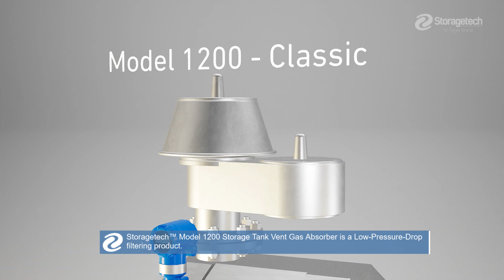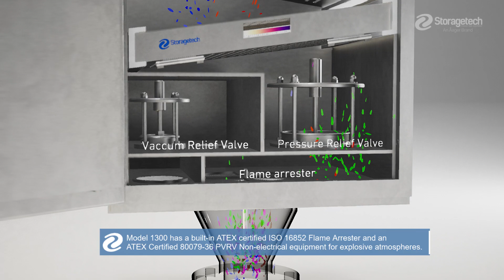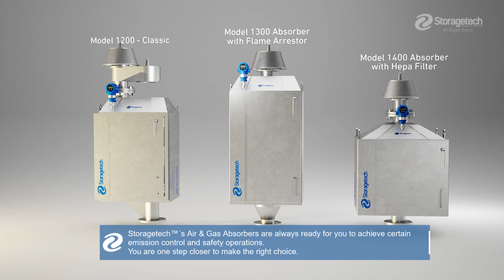Storage Tank Vent Air & Gas Absorber | CO2 Adsorbers, Air Dryers & Odor Control Systems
DEFINITION

Storagetech™ Model 1200 Storage Tank Vent Gas Absorber is Low-Pressure-Drop filtering product. Designed for liquids that interact with gases, dusts as well as particles which takes into the storage tanks from atmosphere during emptying operation. Also prevent extraction of harmful gasses to atmosphere during filling operations. Gas Absorbers is equipped with Low-Pressure-Drop MMHasso™ Filter cartridges. Replaceable MMHasso™ Filter cartridges contains cells and particulate filters.

WHY NEEDED

Liquids stored interact with some gases by their nature and trap these gas content as well as dust and particles. As a result of the combination of pressure, temperature, chemical and physical interactions are resulted in performance losses, deformations and irreversible damages in process system. In order to prevent these un-desired results, it is necessary to prevent harmful gases, dust and particles keep away from the liquid. This is why it is important to protect especially degassed, pure and cleaned liquids to protect from these contaminants. These harmful gases and particles must be captured.

SPECIALISING

The gas and particle capturing methods are to determined product specific. In accordance with the needs determined for each liquid type, required analyses are carried out by our experienced engineering teams and the right product is offered for the desired system protection for your valuable systems.

According to provided basic technical data and info such like, liquid type, operation temperature and pressure, total storage tank capacity, number of turnovers during year are enough to determine the product material, cartridge and filtration type as well as cartridge replacement time.

Each request is specially evaluated and applicable methods are presented. Filtration process is carried out by both physical and chemical methods. Absorbent must be chosen truly. Based on the correct definition of the unwanted gas or content, appropriate absorbent method can be chemical, physical or both which shall be applied to provide maximum effectiveness.

METHOD

Separation technology is specialized as per the requirements of the storage tanks. Filtration products are available, single-flow, cross-flow with or without flame arrester, as well as HEPA filter and all-in-one combination models. All models have its own Storagetech™ brand pressure-vacuum relief valves.

1. Classic (Model 1200)
2. Absorber with Flame Arrestor  (Model 1300)
3. Absorber with Hepa Filter  (Model 1400)

The most common design is use of multiple-stage asymmetric structure with Storagetech™ PVRV (Model 1200) to achieve further surface area with active filtration principle in which MMHasso™ Filter cartridges is embedded inside the body.

APPLICATION AREAS
Model 1200 is offering highly effective specific solution for industries which have strict legal requirements.

• Power Generation
• Utilization Systems
• Chemical Production Facilities
• Oil & Gas Industry
• Air & Water Treatment Industries
• Social Service Sector

Storagetech™ Gas Absorbers are mounted on the breather valve of the tank. It very well may be gathered either on the top of the tank or on the ground located with its piping.

The gas filtration effectiveness up to 98-99%.

In addition MMHasso™ filters can be used to remove bad odours from / to the atmosphere.